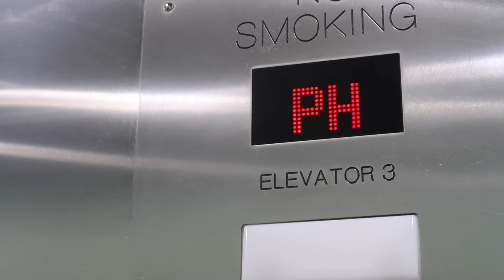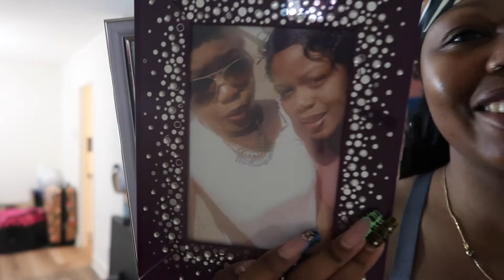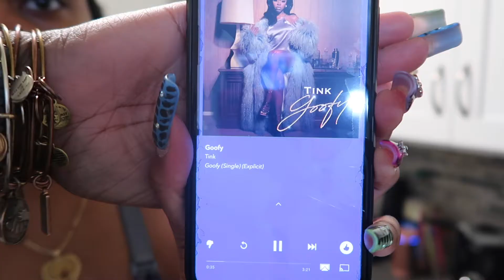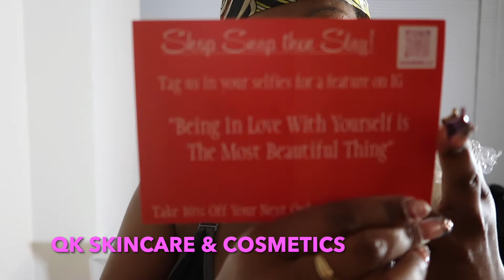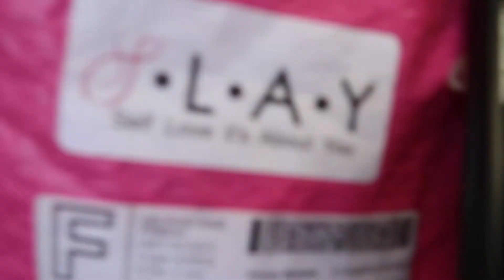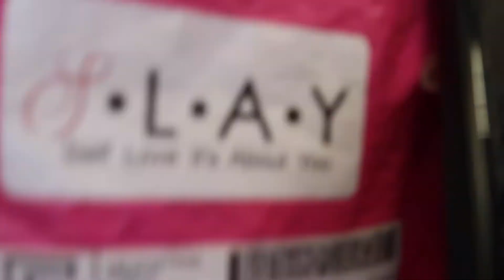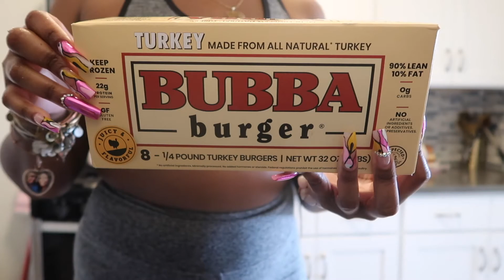Weekly Vlog | Nail Vlog | This Week Was Stressful | Celebrating My Boss BDAY!| Packing An Order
HEY Queens ! I am back with another video ! Welcome to my world ❤️ Stay for a while boo 😘

Lipgloss/Matte lipstick + Lip liners, Wholesale, Women's Short Sets, Soap Body Bars, Lashes